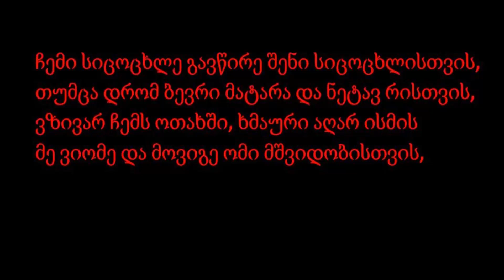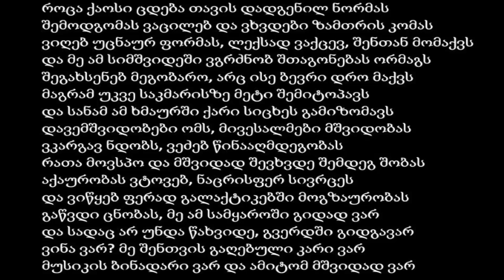Ol' Boy, Young Mic & FuLA - მშვიდობისთვის (Lyrics)